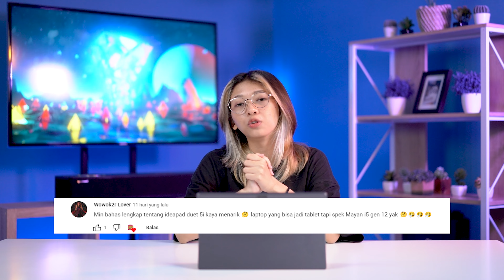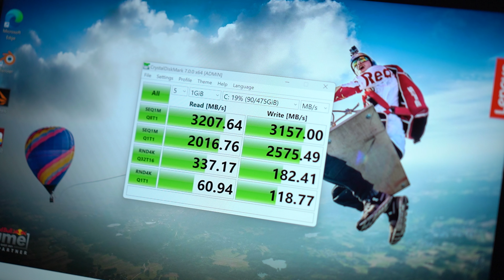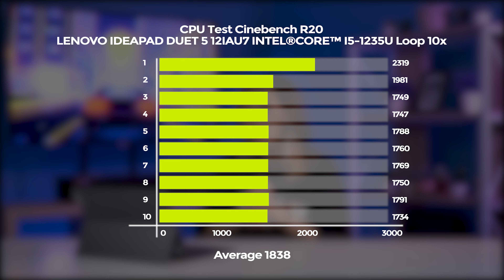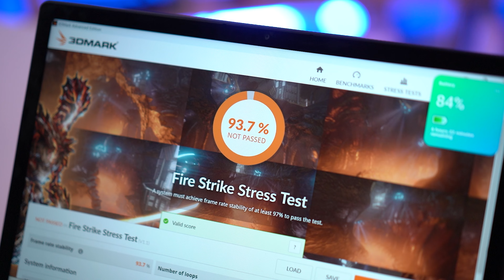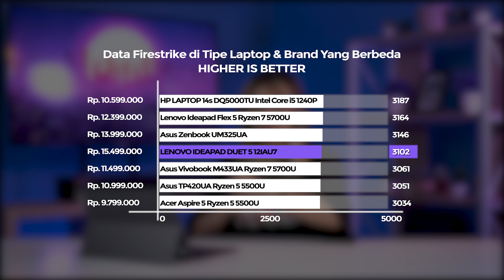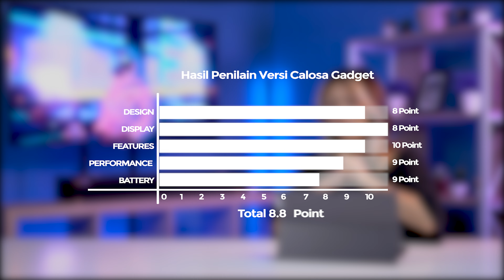Nyobain Lenovo IdeaPad Duet 5i di Tahun 2023 | Review Lenovo IdeaPad Duet 5i 12IAU7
✅ Jl. Mayjen Panjaitan 6 - Malang
✅ TikTok "@Calosagadget"
✅ Instagram "@Calosastore"

00:00 Opening
00:32 Design
01:30 Display
01:58 IO Ports + RAM + SSD + Baterai
02:57 Calosa event
03:13 Fitur
03:37 WebCam
04:00 Processor
04:31 Uji performance CPU
05:21 Graphic Card
05:38 Uji performance GPU
06:02 Gaming
06:31 Kesimpulan
07:21 Spec + Score
07:36 Closing + Calosa Event